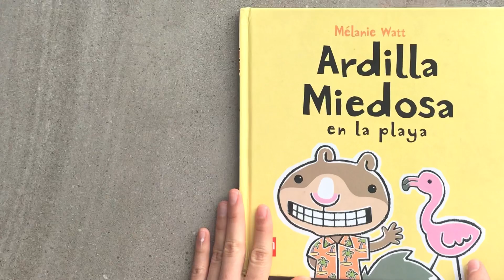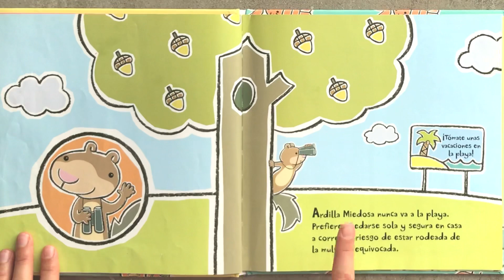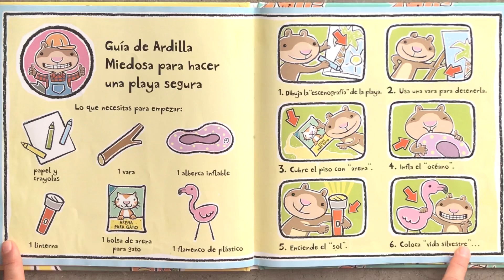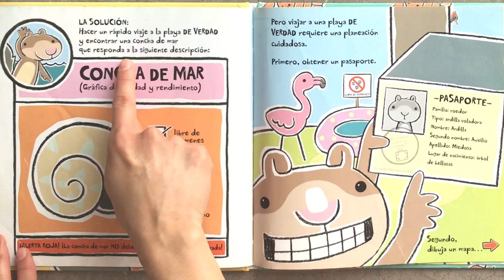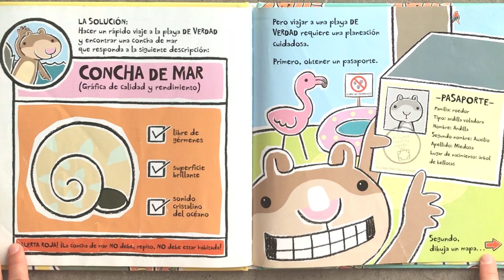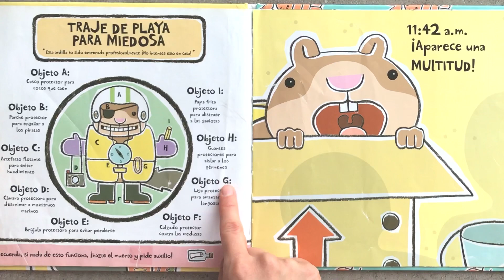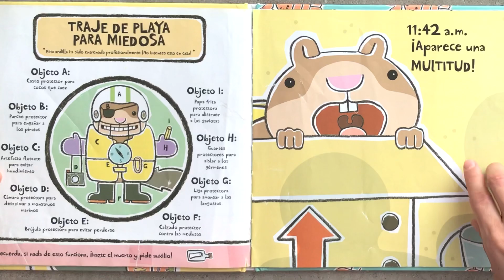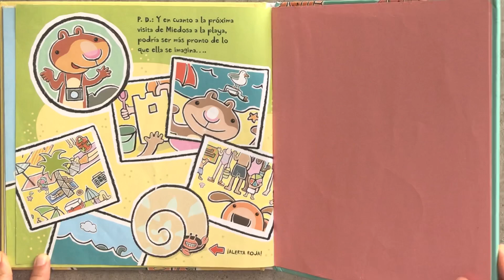ARDILLA MIEDOSA EN LA PLAYA | Mélanie Watt | Books for kids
🐿 In this Spanish edition Scaredy Squirrel dreams of having a relaxing day at the beach with no danger around 🏖.

Will she be able to stay in her safe zone, or will something unexpected kick her out to the fun world? 🤪

🌈 You can read along with us if you have the book at home, or you can even borrow it from a friend or neighbor!

HAVE FUN 🐰